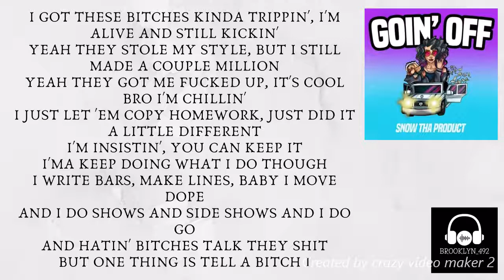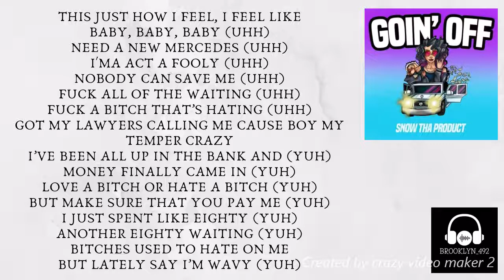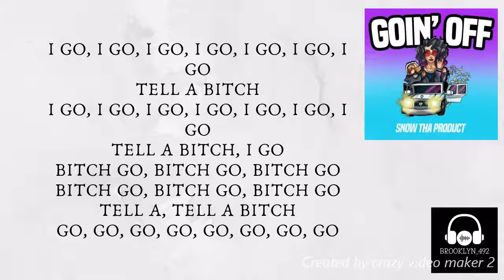Snow Tha Product - Goin' Off (LYRICS!!!)